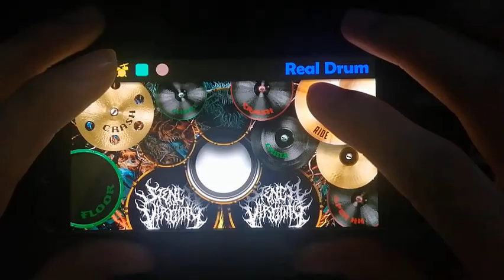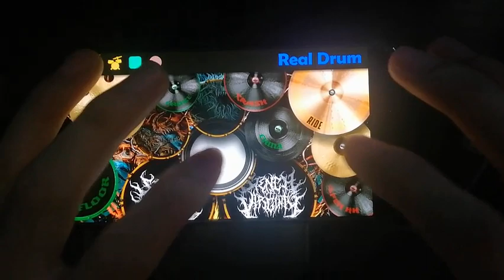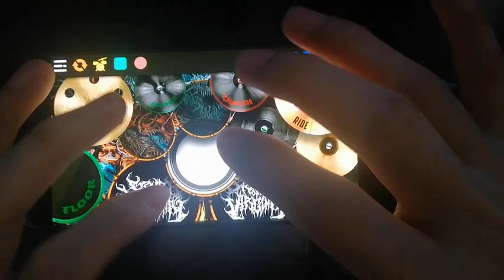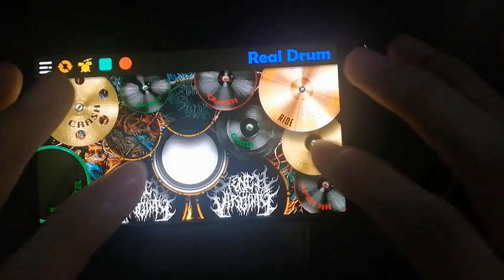30 Seconds To Mars: Attack - Cover (Real Drum App)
I'm a fan of 30 Seconds To Mars.
I do not have any rights to the song.